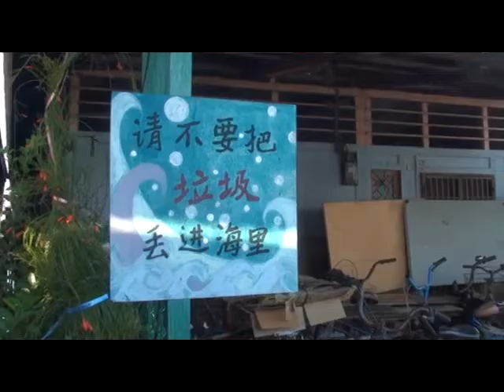Reboot: Penang - Interview with George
An interview with Artistic Director of RtR George Wielgus talking about the purpose and objectives of Reboot Penang.

Featuring footage from the two week art festival that took place on Chew Jetties in November and December 2011.